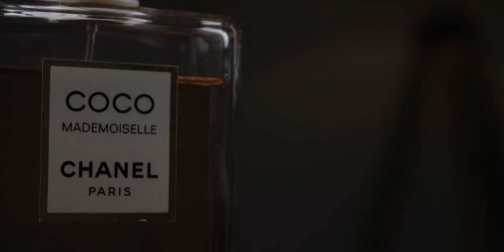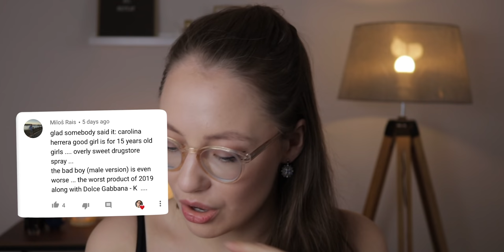10 Fragrances That Leave An INTOXICATING trail | Seductive scents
FRAGRANCES IN THE VIDEO
10.

9.

8.
Fragrance One

7.

6.

5.

4.

3.
Ariana Grande the Cloud

1. I cannot seem to find it anywhere online! It's out of stock. Your best bet is Dior counters.

👃FAVOURITE PERFUME GADGET

🧹ORGANISE/ STORE YOUR FRAGRANCES
➤How I Make my Videos

ABOUT ME

Why fragrances? I have always been very sensitive to smells. For example I remember being 6 years old and going on a fishing trip with my family. After catching fish I could smell fish oil on my hands for days but no one believed me. Wherever I lived I always spent hours in my local fragrance shop and get to know many amazing fragrances. Now I am sharing my passion for fragrances on YOUTUBE. I hope I can bring you value by introducing you to new fragrances and hopefully someday interviewing perfumers and giving you an insight into the perfume industry. My dream perfumer to interview is Frederic Malle, just saying :)